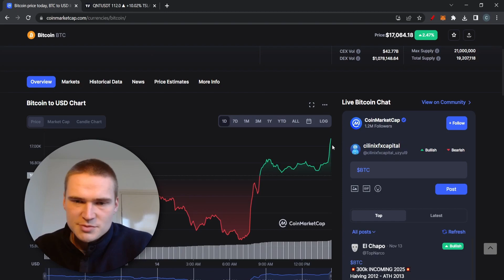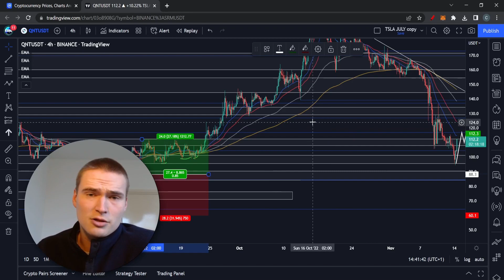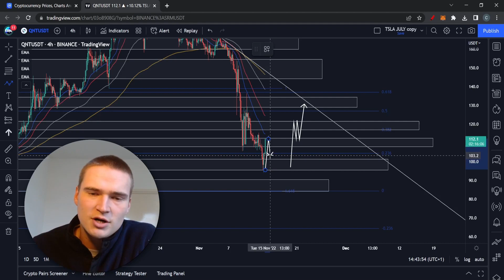QUANT PREDICTION UPDATE! | QUANT (QNT) PRICE PREDICTION & ANALYSIS 2022!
QUANT QNT PRICE PREDICTION 2022

Social links!